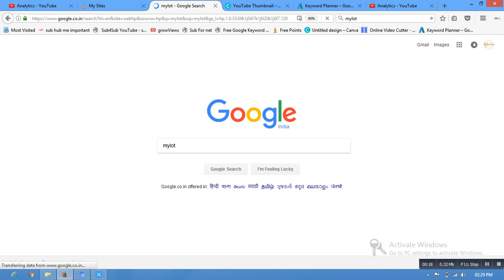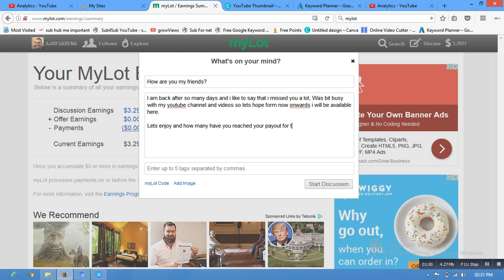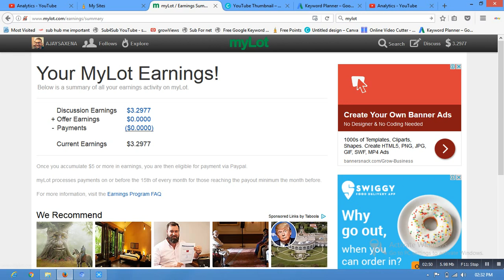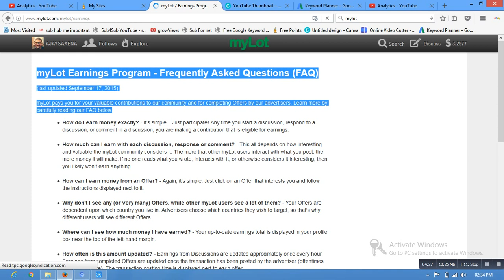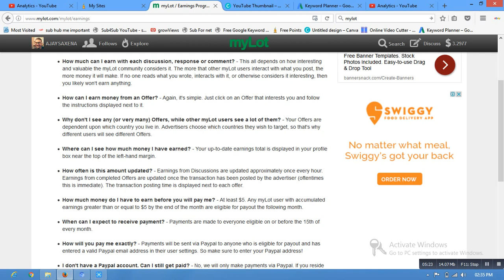Typing se paise kaise kamaye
Typing se paise kaise kamaye or How to earn money from mylot website with proof must watch video and also watch other videos of mine too and request you to please subscribe to my channel for more such information about website details.

We provide genuine website details where long existance and transparency while transferring money it matters for us. we do not upload any fake website details.

Earn by chatting with a different people from different world and see the earnings live on your right hand side

చాటింగ్ ద్వారా డబ్బు సంపాదించడానికి
How to earn money from mylot website | 通过mylot网站实时聊天赚取美元

myLot Earnings Program - Frequently Asked Questions (FAQ)
(last updated September 17, 2015)
myLot pays you for your valuable contributions to our community and for completing Offers by our advertisers. Learn more by carefully reading our FAQ below.

    How do I earn money exactly? - It's simple... Just participate! Any time you start a discussion, respond to a discussion, or comment in a discussion, you are making a contribution that is eligible for earnings.
    How much can I earn with each discussion, response or comment? - This all depends on how interesting and valuable the myLot community considers it. The more that other myLot users interact with what you post, the more money it will make. If no one reads what you wrote, interacts with it, or otherwise considers it interesting, then you likely won't earn anything.
    How can I earn money from an Offer? - Again, it's simple. Just click on an Offer that interests you and follow the instructions displayed next to it.
    Why don't I see any (or very many) Offers, while other myLot users see a lot of them? - Your Offers are dependent upon which country you live in. Advertisers choose which countries they wish to target, so that's why different users will see different Offers.
    Where can I see how much money I have earned? - Your up-to-date earnings total is displayed in your profile box near the top of the left-hand margin.
    How often is this amount updated? - Earnings from Discussions are updated approximately once every hour. Earnings from completed Offers are updated once the transaction has been posted by the advertiser (oftentimes this is immediate). The transaction posting time is displayed next to each offer.
    How much money do I have to earn before you will pay me? - At least $5. Any myLot user with accumulated earnings greater than or equal to $5 by the end of the month are eligible for payout the following month.
    When can I expect to receive payment? - Payments are made to everyone eligible on or before the 15th of every month.
Can I still get paid? If you reside in a country that does not offer Paypal or is on the US Treasury's Offical of Foreign Assets Control (OFAC) list, then you are not eligible for payments. If you don't have a Paypal account and reside in an eligible country, then you should sign up for one. It's free and easy!
    I heard the myLot Earnings Program was discontinued? Is this true? - In 2013 the company that owned myLot underwent some changes and decided to end the program. However, a few of us original creators and developers of myLot are now back in charge and our first order of business was to relaunch a brand new Earnings Program.
    So is this the same as the old earnings program? - It has many similarities, but the algorithm is brand new. Our hope is that we are now better able to identify contributions that are worthy of payout and are better able to filter out the scammers and spammers.
    I was a member a long time ago and made money referring new users. Can I do this under the new program? - Not yet, although this is something we're strongly considering for the future. Right now we're focused on perfecting the new earnings algorithm.
    I see someone I think is cheating the system... What should I do? - "Report" the user by hovering over what they wrote, and a moderator will investigate it. We definitely need your help! The less money we pay out to scammers, the more money we have to pay out to everyone else.